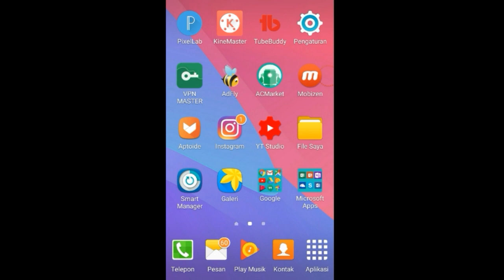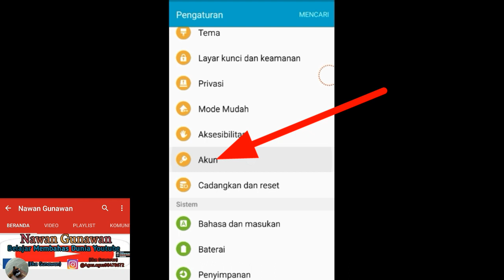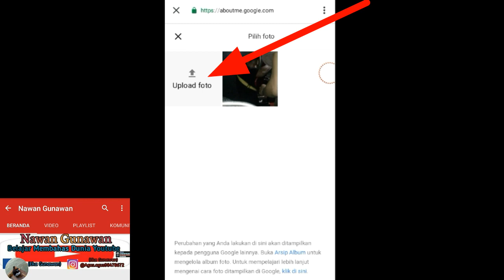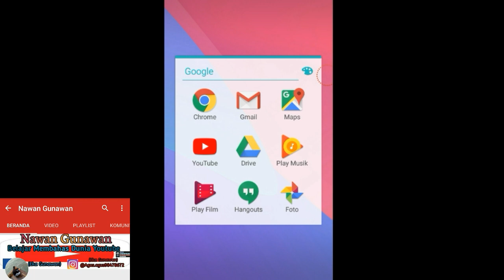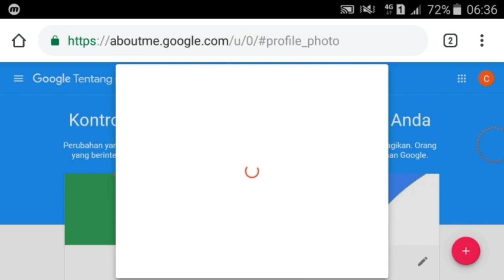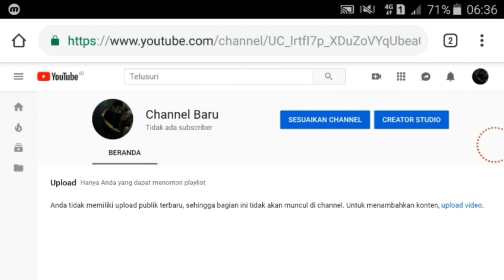Cara Mengganti Foto Profil Youtube Channel di Hp Android 2019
Hallo pemula...
kali ini saya akan ngasi tahu kalian tentang bagaimana Cara Mengganti Foto Profil Youtube Channel di Hp Android

Tutorial Cara Mengganti Foto Profil Youtube Channel di Hp Android 2019 ini Sangat mudah untuk di buat selamat menyaksikan dan saya yakin anda akan mudah tau dan mengerti caranya selamat mencoba